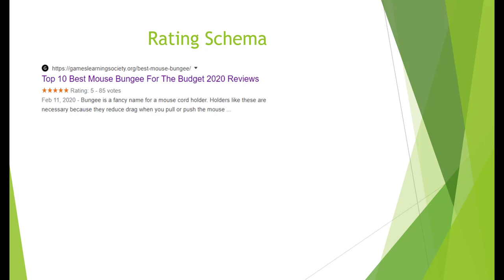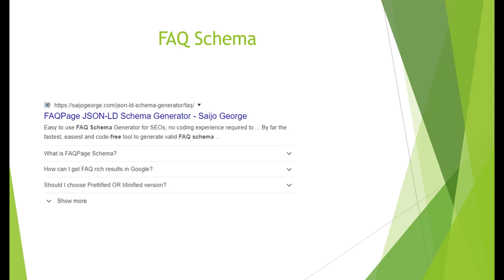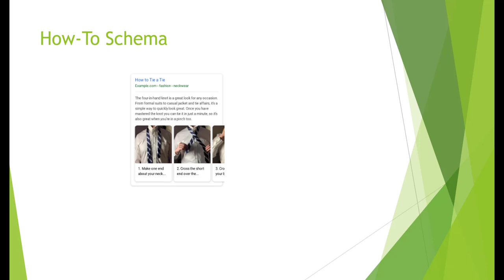6 Type of Schema that we can use on Affiliate Websites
Here are six types of schema that you can use on affiliate websites and how to implement them:

How-To schema: How-To schema is a type of structured data that provides information about a set of instructions for completing a task. This type of schema can be used to create rich snippets in search results that display step-by-step instructions or a list of tools and materials needed to complete a task.

Item List schema: Item List schema is a type of structured data that provides information about a list of items. This type of schema can be used to create rich snippets in search results that display a list of items, such as a list of products or a list of links to other pages.

Site Navigation schema: Site Navigation schema is a type of structured data that provides information about the navigation structure of a website. This type of schema can be used to help search engines understand the organization of a website and how its pages are related to each other.

Rating schema: Rating schema is a type of structured data that provides information about the rating or review of a product or service. This type of schema can be used to create rich snippets in search results that display ratings or reviews for a product or service.

FAQ schema: FAQ schema is a type of structured data that provides information about a list of frequently asked questions (FAQs) and their answers. This type of schema can be used to create rich snippets in search results that display a list of FAQs and answers, which can help users find answers to common questions more quickly.

Item Page schema: Item Page schema is a type of structured data that provides information about a specific item or product. This type of schema can be used to create rich snippets in search results that display details about a specific item, such as its name, price, availability, and other details.

💥💥Vieo Chapters💥💥
00:00 Universal SEO Tool
00:48 Building Dofollow Comment Backlink
03:50 Building Dofollow Forum Backlinks
14:32 Ending

This video includes: